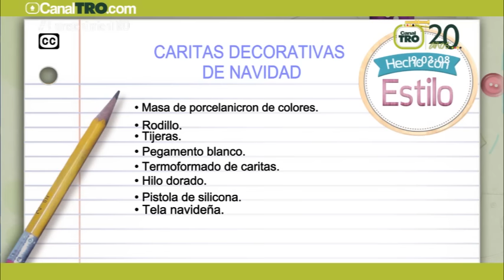Caritas decorativas de navidad